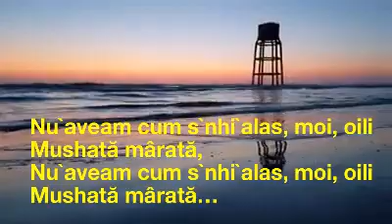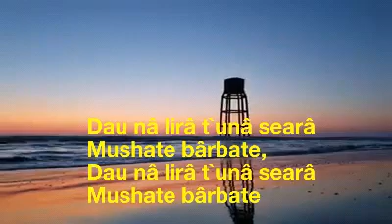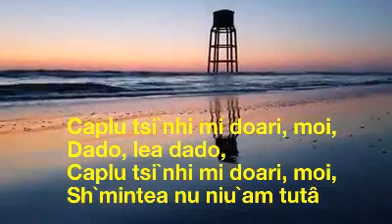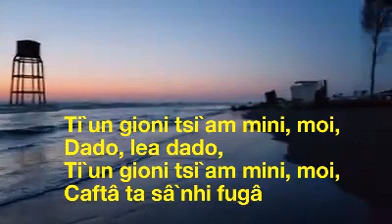Kavalla - Mushate bârbate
Va z`yineai nâ searâ acasâ
Mushate bârbate,
Mushate bârbate…

Nu`aveam cum s`nhi`alas, moi, oili
Mushată mârată,
Mushată mârată…

Dau nâ lirâ t`unâ searâ
Mushate bârbate,
Mushate bârbate…

Caplu tsi`nhi mi doari, moi,
Dado, lea dado,
Sh`mintea nu niu`am tutâ..

Ti`un gioni tsi`am mini, moi,
Dado, lea dado,
Caftâ ta sâ`nhi fugâ…